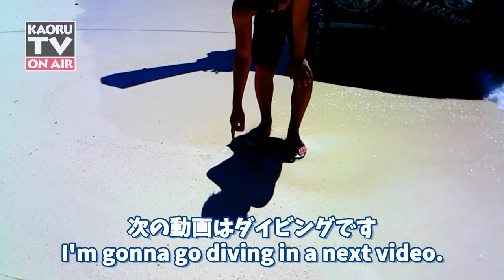🇹🇭 🌴ピピ島 #1🌴スピードボートで島めぐり!｜Phi Phi Island Speed Boat Tour! #1 with English Subtitles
カオルです！;)

プーケットからスピードボートに乗ってピピ島ツアーに行きました！

ものすごいスピードで1時間くらいで最初の島に着いた時にはもうヘロヘロでした w。
ピピ島にはいくつかの島があって、この動画は1つ目の島に上陸したところまでです。この島の後に初めて船から直接海に飛び込むダイビングをしました。次の動画がダイビングです。😊

1:40 出発! Here we go!👍😊
3:00 最初の島に上陸! Just arrived on the 1st Island!👍😊

*** Music ***

Land Of Pirates The Grand Score
by Alexander Nakarada
Daria - Femme Fatale (prod : Eternal Sunset)
by Glitch